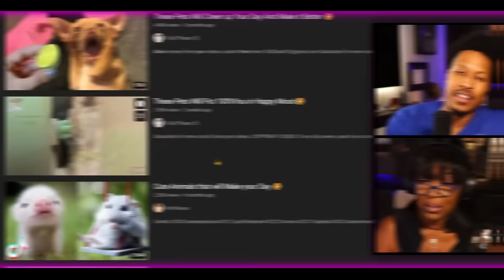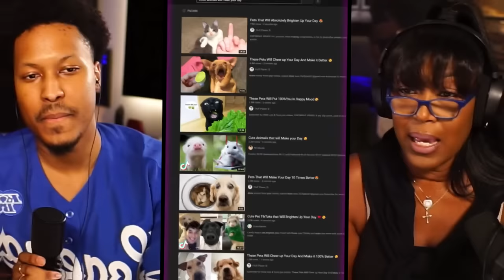Reacting To Funny Pet Videos w/ My Mom! (her idea lol)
MAMA EEZY CHANNEL - @MAMAEEZY